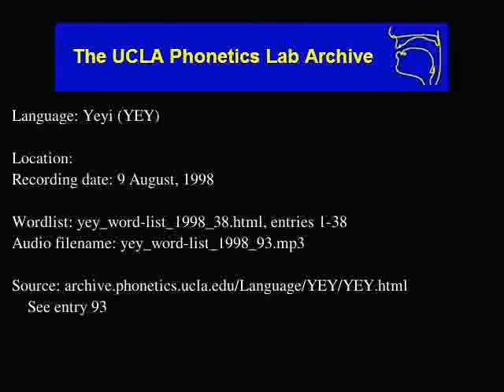Yeyi audio: yey_word-list_1998_93